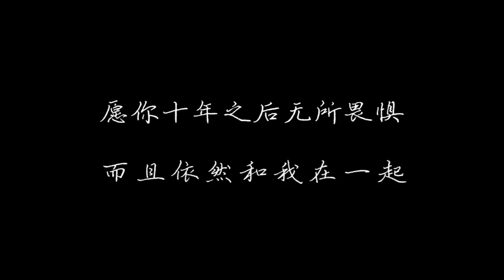【一禪小和尚】十年之後——十年之後我們會怎麼樣？